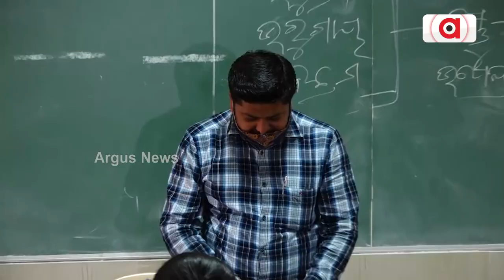Education Takes Back Seat As Lone Math Lecture Teach 800 Students At RD University